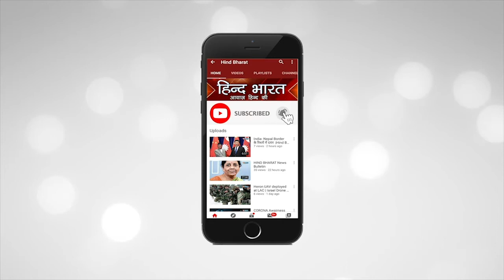दरोगा जी पर रिश्वत का आरोप | HIND BHARAT NEWS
मारपीट के एक मुकदमे में जेल नहीं भेजने की एवज में दरोगा पर 35 हज़ार की रिश्वत लेने का आरोप लगा है। रिश्वत के बाकी 15 हज़ार रुपयों को लेकर दरोगा और पीड़ित पक्ष के बीच कोतवाली के भीतर खूब हंगामा हुआ। इस मामले में एसएसपी ने सीओ को जांच सौप रिपोर्ट मांगी है।